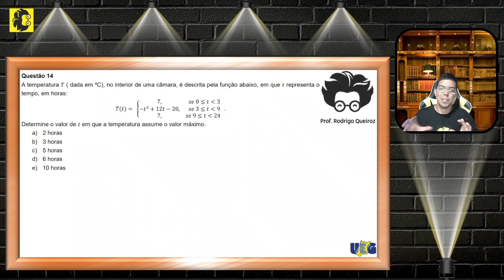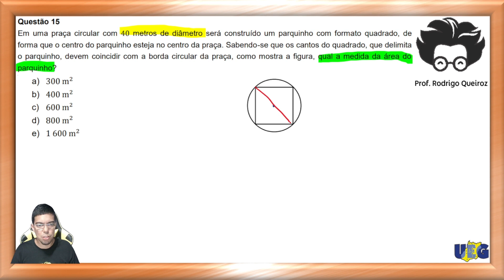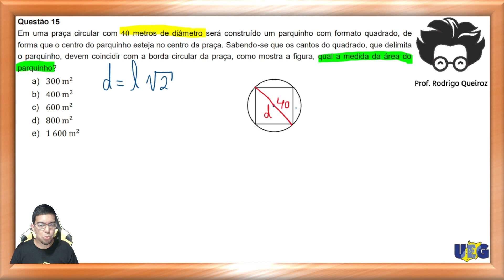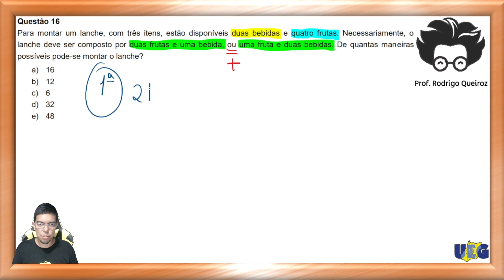RESOLUÇÃO UEG 2022/2 - MATEMÁTICA - QUESTÕES 14 Á 16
O vídeo apresenta a resolução detalhada das questões 14 a 16 da prova de Matemática do processo seletivo da Universidade Estadual de Goiás (UEG) para o segundo semestre de 2022. No vídeo, forneço explicações passo a passo sobre como resolver cada questão, destacando os conceitos e estratégias utilizadas para chegar às respostas corretas. O vídeo pode ser útil para estudantes que buscam revisar e aprofundar seu conhecimento em Matemática, bem como para aqueles que desejam se preparar para o processo seletivo da UEG. As explicações detalhadas e o uso de estratégias de resolução são destaques deste vídeo, oferecendo uma abordagem clara e didática para entender as questões da prova.

🔻🔻 Links Importantes 🔻🔻